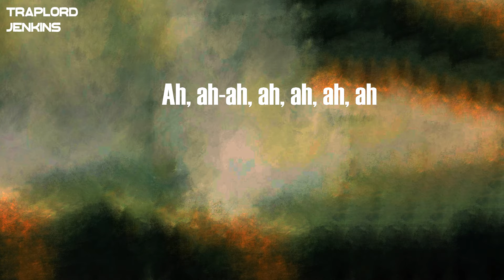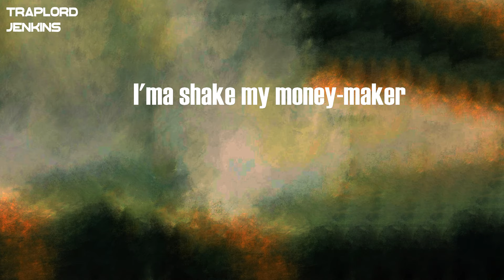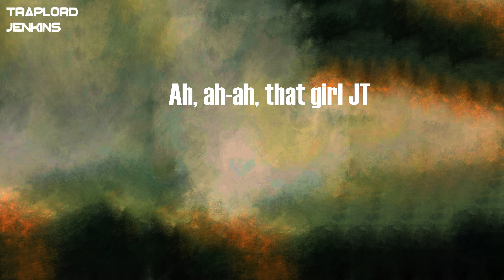City Girls - Twerkulator (Lyrics)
Lyrics  City Girls - Twerkulator:
(I'm stanky, I'm stanky, I'm stanky) ah, ah-ah, C-I-T-Y
Ah, ah-ah, C-I-T-Y
Ah, ah-ah, C-I-T-Y
Ah, ah-ah, ah, ah, ah, ah
It's time for the twerkulator
I'ma shake what my mama gave me
I'ma shake my money-maker
It's time for the twerkulator (ayy)
JT, I'm fly wit' it (I'm fly)
C-I-T-Y wit' it (City Girls)
Right cheek, left cheek wit' it (woo)
Fun size, on fleek wit' it (uh)
Slim thick, petite wit' it (I'm bad)
G-Wag with the key missing
One time for my freak bitches (ayy, ayy)
After hour, no sleep bitches (where y'all at?)
When I get my freak on
They throwin' money like Meech home (BMF)
When I do my dance (ayy)
Money fight, these niggas throwin' bands (money fight)
JT, I ain't playin' (I ain't playin')
Lil' bitch, I'on want your man (fuck that nigga)
But these rich niggas throwin' paper
Now it's time for the twerkulator (back that ass up)
Yung Miami, yeah, bitch, I'm from the city (Miami)
I'm litty, diamonds drippy, eat my pussy, that's a quickie (ah)
I'm twerkin', pussy poppin' like a Cuban bitch at tootsies (ow)
I'm a City Girl, y'all bitches is some hoochies
Don't stop, pop that (Pop that)
Pop that pussy on some Luke shit
Fuck all of that cute shit
Break it down for that loot, bitch (break it down)
Uh, twerk-twerkulate
That paper straight? I'ma twerkulate (ching-ching)
At the after hours, we workin' late (ayy)
Bad bitches on the paper chase
Ah, ah-ah, C-I-T-Y
Ah, ah-ah, C-I-T-Y
Ah, ah-ah, that girl JT
Ah, ah-ah, Yung Miami